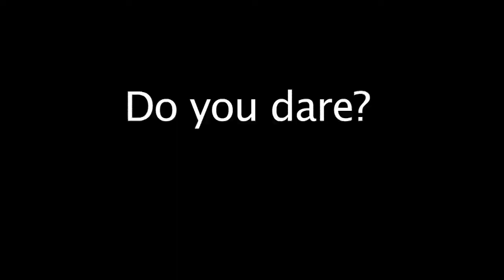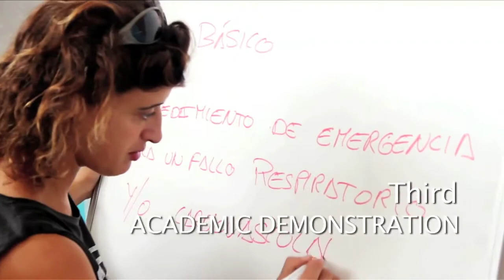Instructor Development Course, ZOEA PADI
Curso de Instructor PADI (IDC) en ZOEA Mallorca